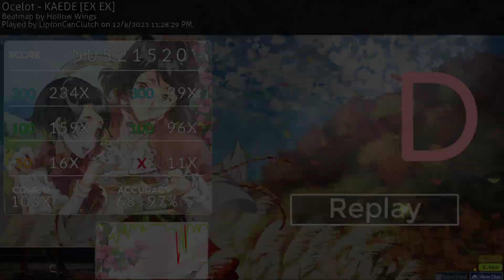6 digit's first 7 star shitpass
absolute dogshit score and play in general i know HOWEVER i will still be happy about it because i am an even shittier 6 digit

someone asked for the skin i used so uhhh here's that too
skin i stole the circles and sliders from and added to the base